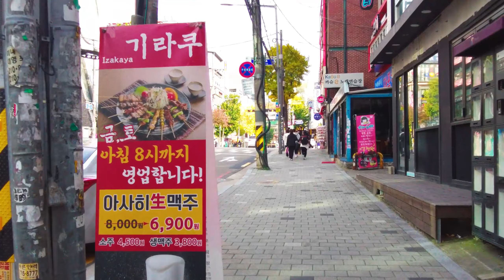Walking Seoul 위드코로나로 정말 많은 인파의 홍대 거리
Walking Around Seoul Korea 퇴근길 여의도 오피스거리 랜선투어

Please adjust the audio volume to your taste.

Camera: DJI Osmo Pocket2 in 4K 30fps
                Gopro Hero8 Black
                Sony a7c
                24-105mm